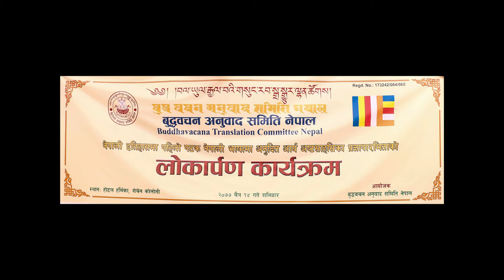BTC Nepal. Hon. Ex. Minister Kripasoor Sherpa's Speech.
Hon. Ex. Minister Kripasoor Sherpa's Speech.On the occasion of Astasahasrika Pragyaparmita (Gyetonpa) Released Day.
Organized By : BTC Nepal.
Venue : Hotel Harmika Boudha Ktm.
Video & Edit : Binod Karki ( Boudhali Bhanja)
Photography : Harihar Khatri.
Copyrights : BTC Nepal.